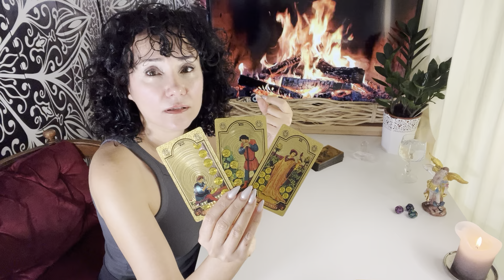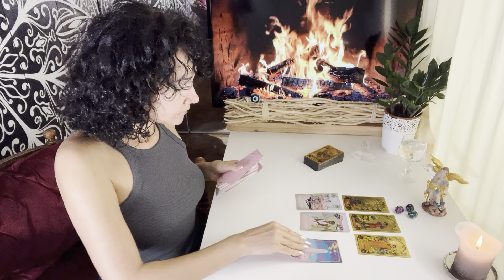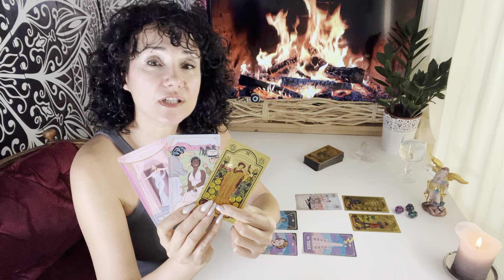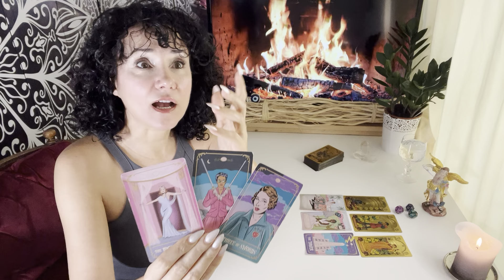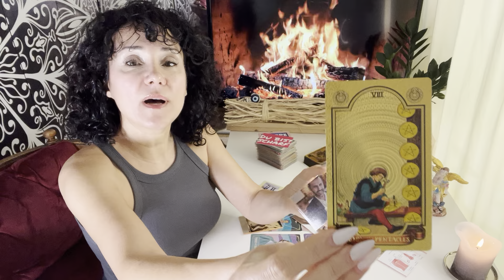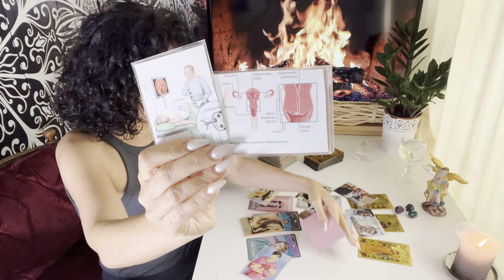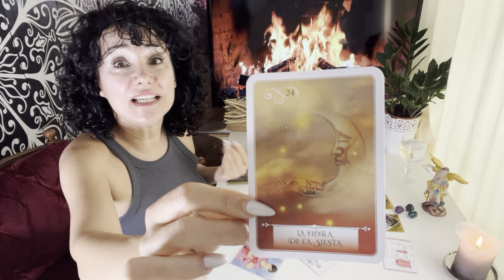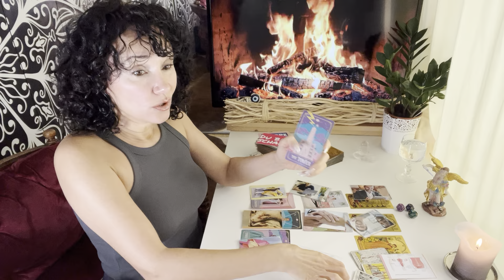Skorpion ♏️ KW23 Viel Fruchtbarkeit und Stabilität.❤️🍀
mit Liebe❤️
Fénix🙏